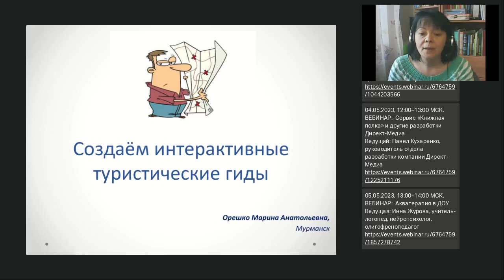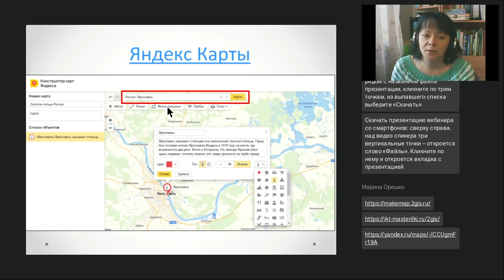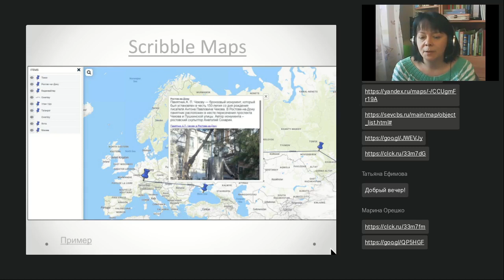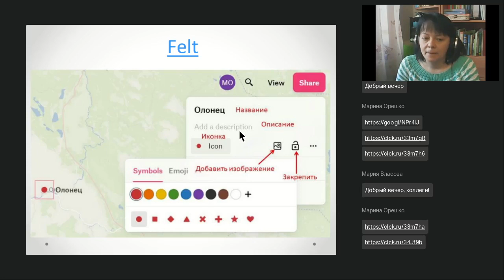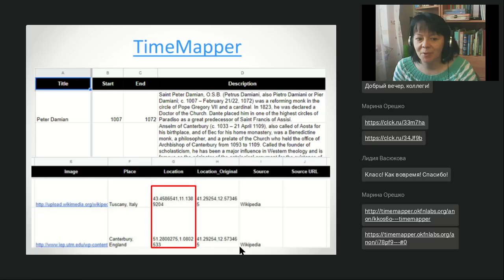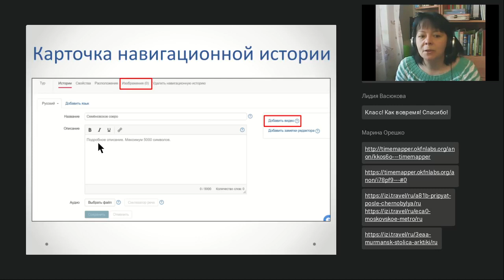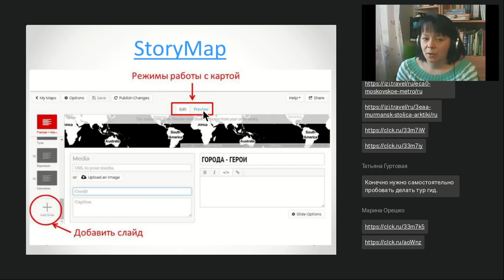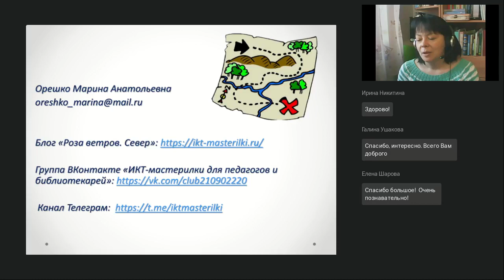Создаем интерактивные туристические гиды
Вебинар
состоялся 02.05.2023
Ведущая вебинара:

Создание виртуального маршрута — хороший способ визуализировать информацию. Библиотекарь и учитель может сам создавать интерактивные туристические гиды для читателей или школьников, знакомить их с достопримечательностями стран и городов, рассказывать об известных исторических событиях, представлять информацию в ярком, запоминающемся виде.